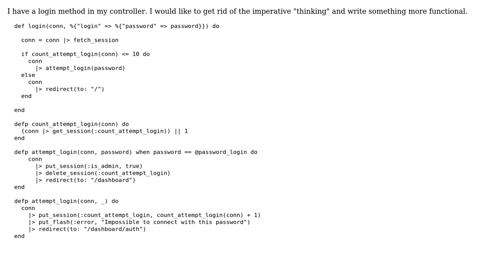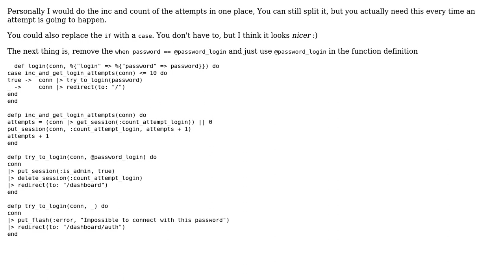Code Review: Elixir / Phoenix login controller, allowing multiple attempts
With thanks & praise to God, and with thanks to the many people who have made this project possible! | Content (except music & images) licensed under CC BY-SA | Music | Images & others | With thanks to user webdeb user Jeremie Ges user Jamal and the Stack Exchange Network Trademarks are property of their respective owners. You are responsible for your own actions.